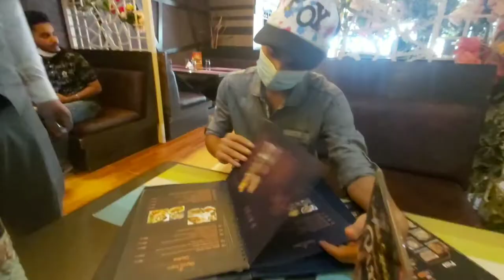Exposing The Grand Hall || Vlog 9 || Limon Official || Chashara, Narayanganj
AMAR PRIYO SUPPORTERS ❤️ BESI KORAY SUPPORT DAKHAO AI VIDEO TAY :)

IT'S MY YOUTUBE VLOG I HOPE YOU WILL SHOWER THE LOVE & RESPECT

DROP YOUR VALUABLE FEEDBACK IN COMMENT SECTION  ( its all your's)
YOUR 1 SHARE CAN MAKE A BIG CHANGES FOR ME, SO PLEASE DO "SHARE "